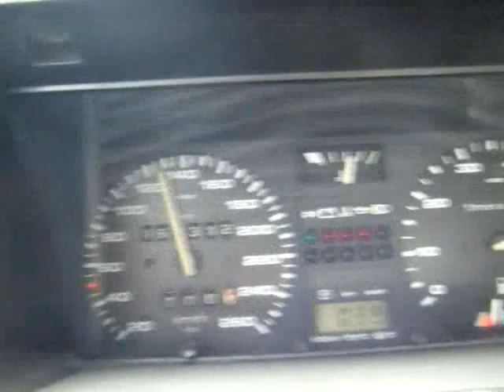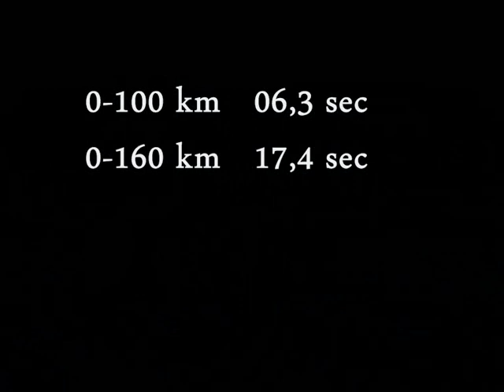Golf II GTI G60 RS2 220ps